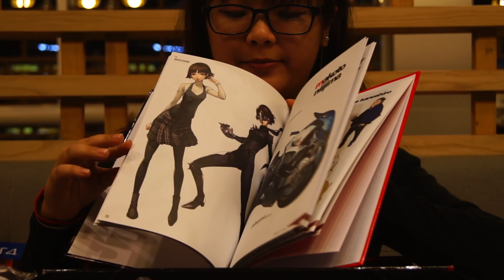Unboxing Persona 5 Collector Edition Bahasa Indonesia